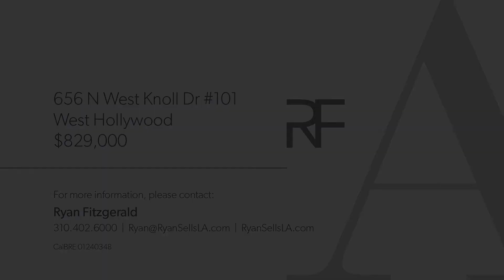656 N. West Knoll Dr #101, West Hollywood